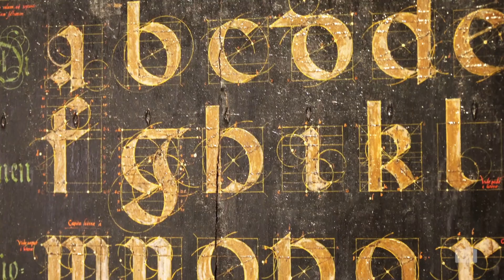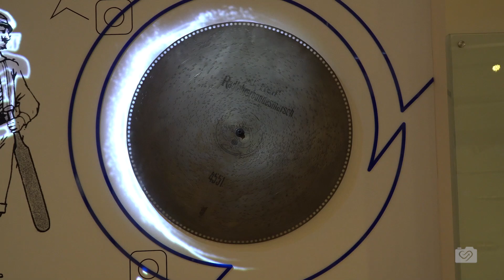O que visitar na BRESLÁVIA | POLÔNIA Ep.6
No 6º episódio da série sobre pelas minhas origens polonesas, eu conheço a cidade de Breslávia, a 4ª maior da Polônia. Lindas construções e uma cidade marcada pela resistência. Seus mais de 300 anões de bronze espalhados por aqui representam um pouco dessa história.

Mas visitar o Panorama e o Museu Nacional são passeios encantadores também, pois além das atrações internas, o local em que estão inseridos é um convite para apreciar o que nos rodeia. Vem comigo conhecer estas e outras histórias sobre a Breslávia!